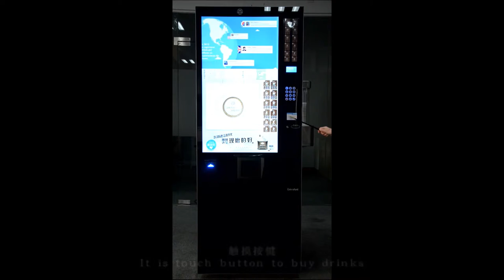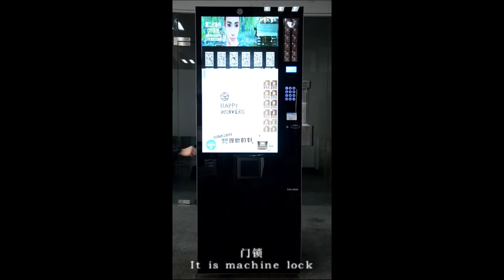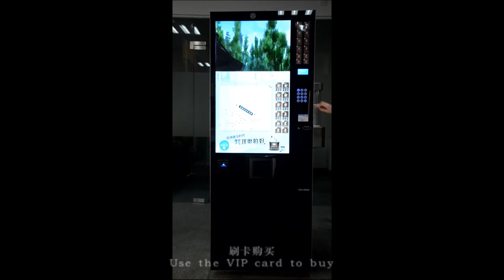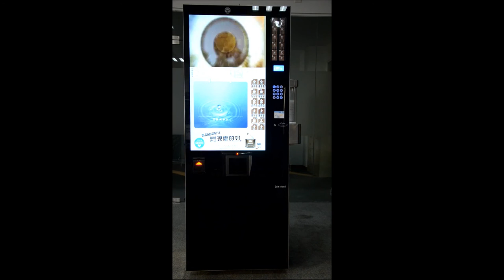coffee vending machine video